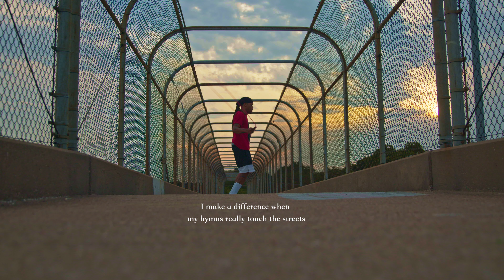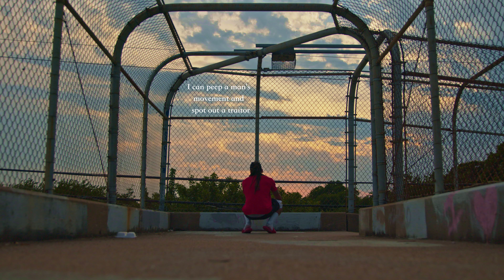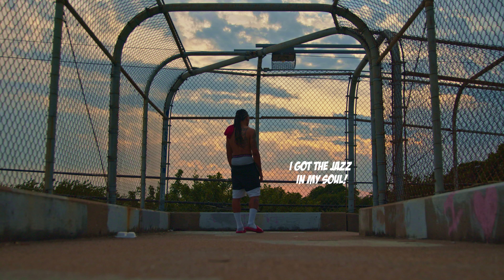The Boy Who Lived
They tried... but I'm still here. My Heavenly Father knows all.